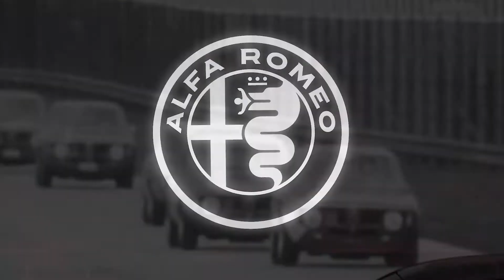Nuova Alfa Romeo Giulia GTA 2020, 540 CV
Giulia GTA deriva da Giulia Quadrifoglio ed è equipaggiata con una versione potenziata del motore Alfa Romeo 2.9 V6 Bi-Turbo, da 540 CV.
Grazie all'adozione estesa di materiali ultraleggeri beneficia di una riduzione di peso pari a 100 kg rispetto a Giulia Quadrifoglio, raggiungendo un rapporto peso/potenza eccezionale di 2,82 kg/CV che la rende best in class.

Alfa Romeo Giulia GTA e la sua variante estrema Giulia GTAm saranno costruite in una serie limitata da 500 unità complessive, numerate e certificate, pronte ad affiancare la progenitrice del 1965 tra gli oggetti da collezione più desiderati, non solo da ammirare ma pronte a sprigionare su strada una potenza grande e fruibile grazie alle raffinatissime soluzioni tecniche.